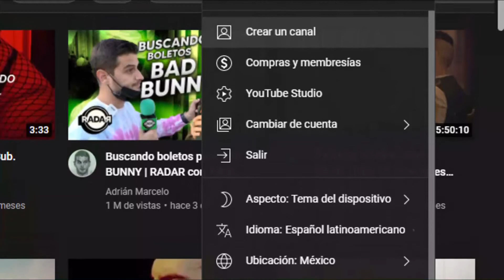Qué Pasó con 4ldax? 😭 (PARODIA)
🔥 Un minuto de silencio por el canal de 4ldax, el cual fué hackeado por el equipo Rocket, sin embargo tiene todo nuestro apoyo para que vuelva a ser uno de los grandes! ¡TIENES QUE VER ESTE VIDEO!

Eres de aquél 1% que leen las descripciones, MUCHAS GRACIAS por ello, pero ¡ESPERA!, COMENTA éste emoji 🔥 para que te mande mensaje tu CRUSH y yo te dé mi BENDICIÓN